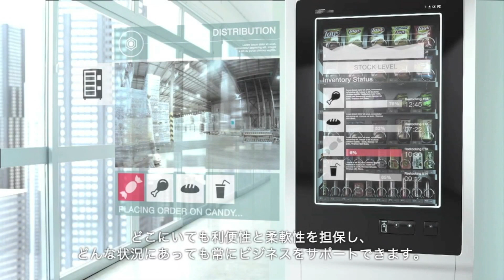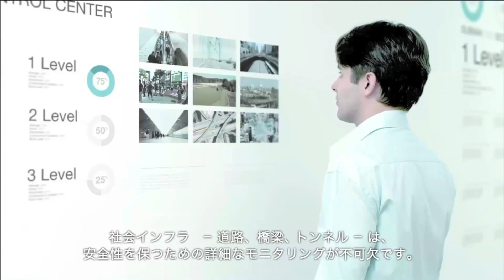data for : the smart society (NTT DATA future vision) (日本語字幕付き)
In recent times social issues such as population growth, infrastructure management and food supply have become increasingly complex. However,　with IT and effective use of data there is the potential to solve many of these pressing issues. NTT DATA presents "Smart Community" - a view of what the world may look like in the year 2030.

人口増加、インフラ管理、食糧問題、医療問題など社会課題は複雑さを増しています。
ITを活用することによってあらゆるデータを有機的に結び付け有効活用し社会課題を解決する、NTTデータが考える2030年のスマートソサイエティーの世界をご紹介します。